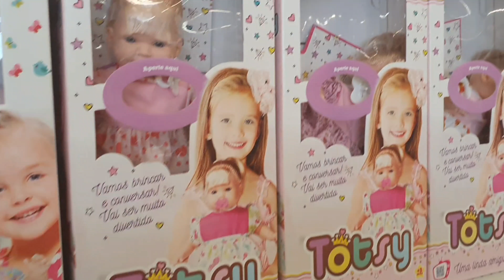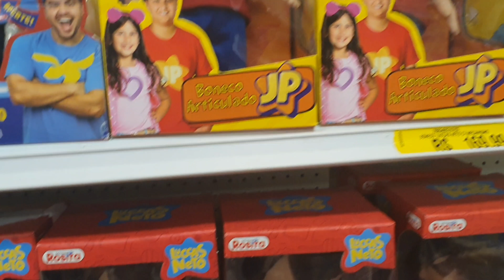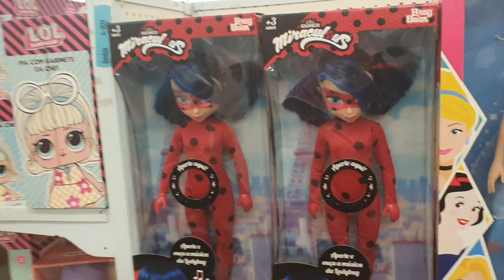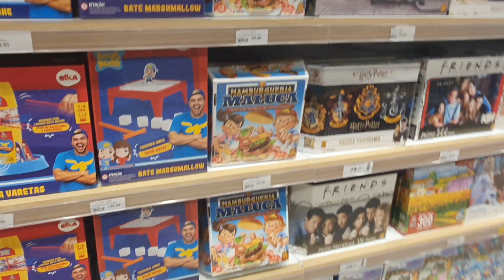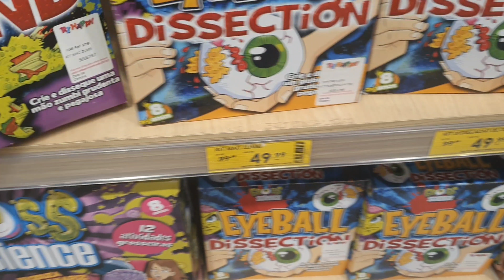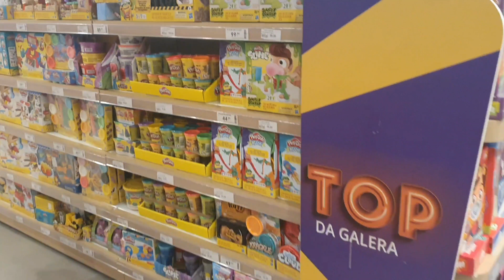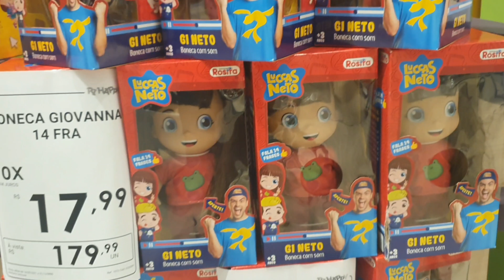A PROCURA DOS NOVOS BONECOS DO LUCCAS NETO SUPER FOCA E SUPER SEREIA